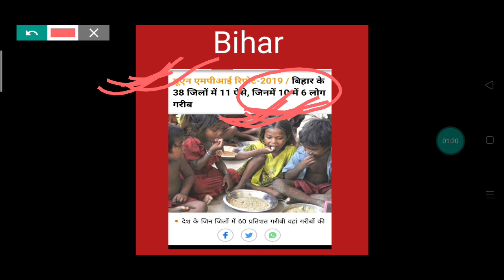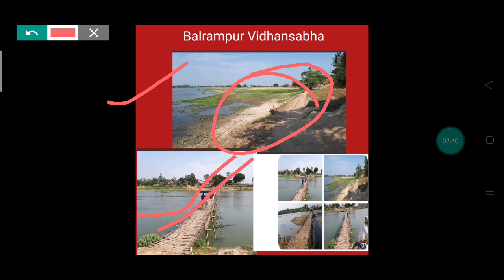ये है अपना सीमांचल थोड़ा नज़ारा तो देखो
AIMIM is ready to contest in Bihar election with other party by gatbandhan.

molana arshad madani pasand karte hai Owaisi ko

कौन कौन है Owaisi के family me

shukriya
Jai Hind.

video is for educational purpose only.Copyright Disclaimer Under Section 107 of the Copyright Act 1976, allowance is made for xxxxxxxxxxxxxxxxxxxxxxxxxxxxxxxxxxx"fair usexxxxxxxxxxxxxxxxxxxxxxxxxxxxxxxxxxx" for purposes such as criticism, comment, news reporting, teaching, scholarship, and research.

shukriya
Jai Hind.

Jai Hind .
Shukriya.